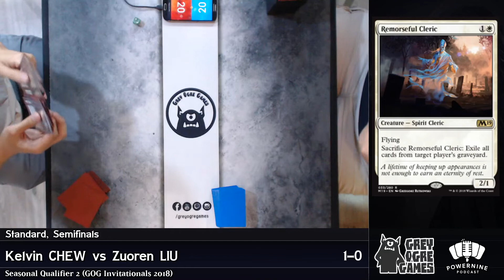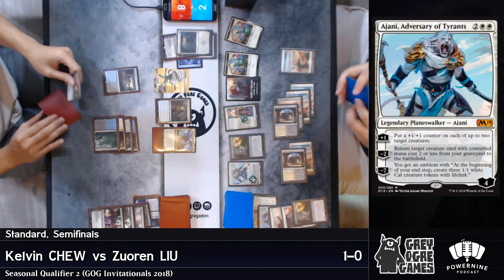Seasonal Qualifer 2 Semifinals - Grixis Control vs BW Knights